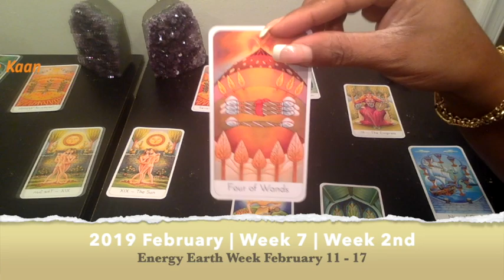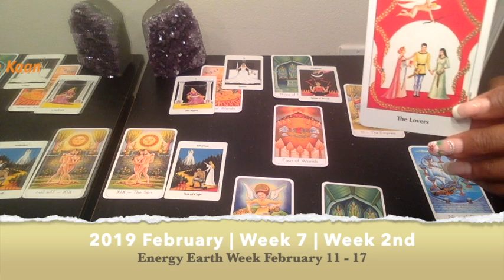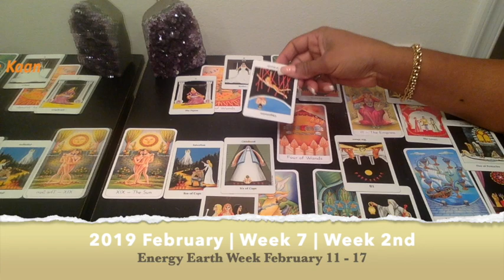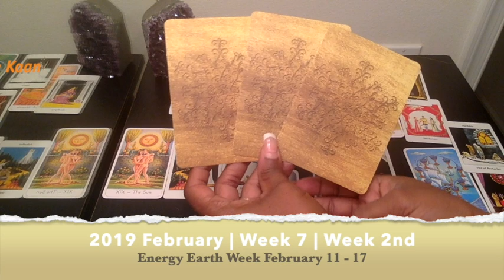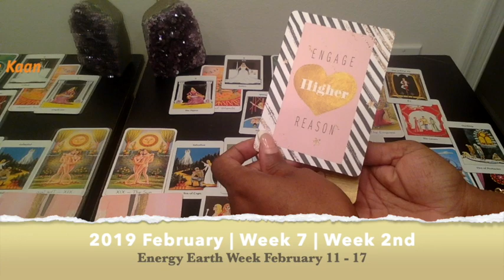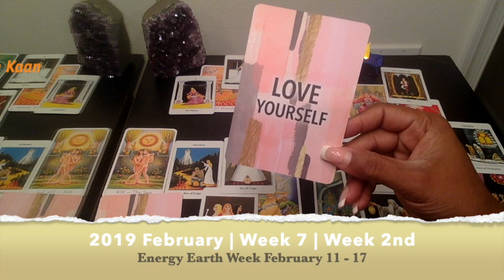OPHIUCHUS PSYCHIC TAROT READING | WEEKLY HOROSCOPE | Week 07 | FEBRUARY 11 -17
Ophiuchus Psychic Tarot Reading | Weekly Horoscope
Find out what the 2nd week of February has to offer for you Ophiuchus signs. I use a combination of my gift, tarotcards, numerology and astrology to provide weekly energy vibration readings for all Zodiac Signs.

1-on-1 Live private chat on Youtube. I will pull cards for you per request and you can enter information and questions in the chatbox. I offer 30 minutes option:

Kathye